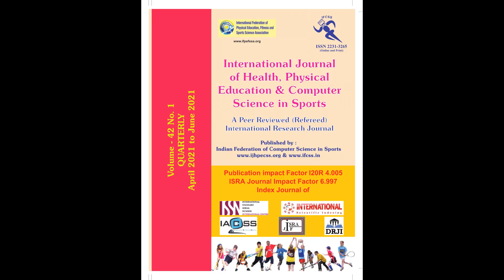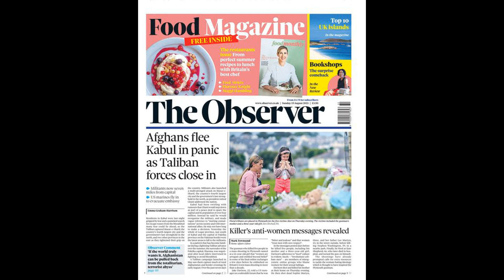FA aims to be ‘beacon for society’ as it reveals first disability football plan